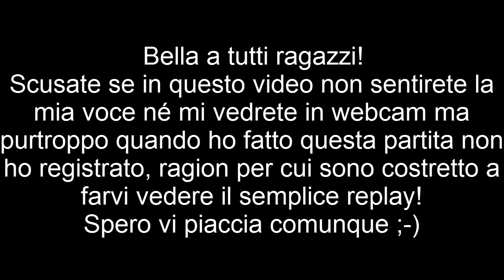Tiro epico su Peggle : 225000 punti con un solo tiro!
Bella a tutti ragazzi! Oggi vi mostro un brevissimo video in cui mi vedrete realizzare 225000 punti con un singolo tiro...alla faccia dei QDSS xD ( Redez e Synergo siete mitici!!! ) .